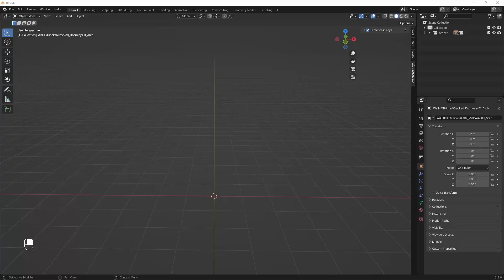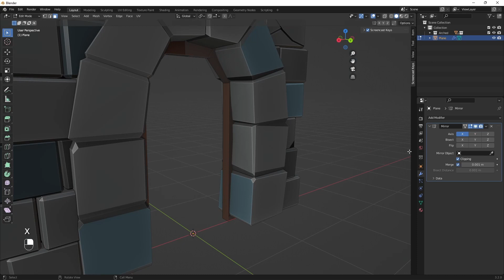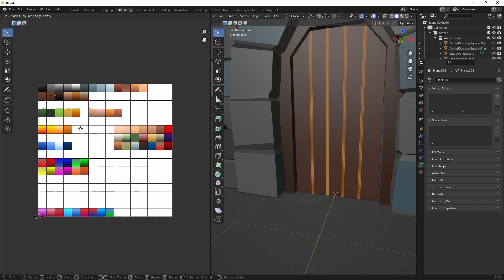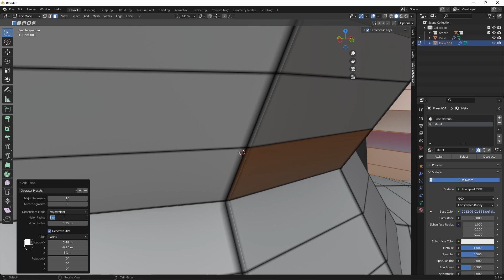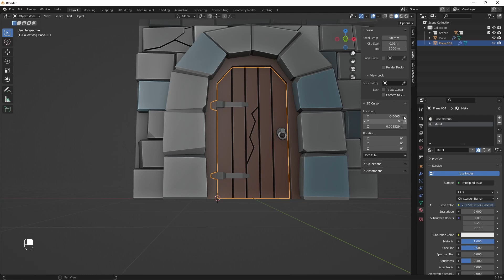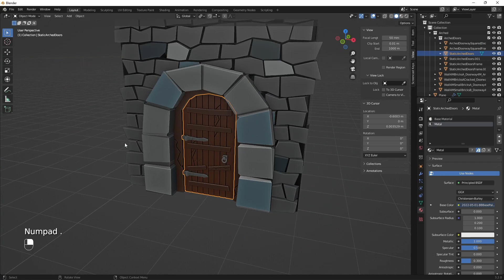How to create low poly style game ready doors - Blender Tutorial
@grabbitt in @Gdevtv 's Complete Blender Creator course showed how to create archways. This video supplement the course material by showing how one can add doors and what are the challenges with doors when making game ready assets.